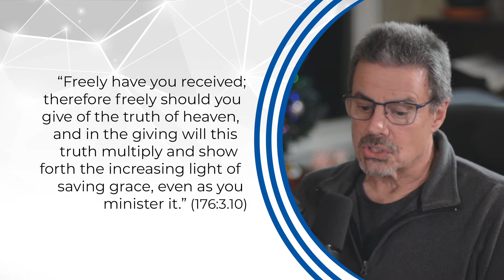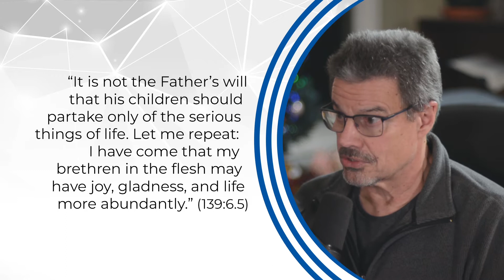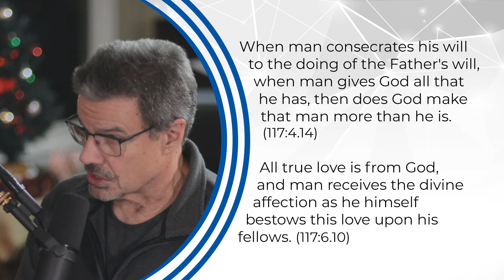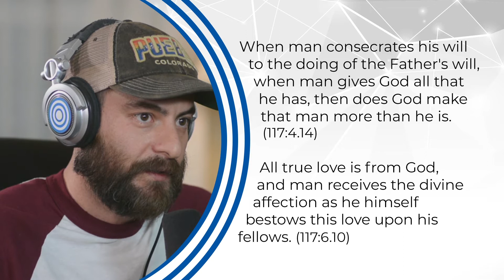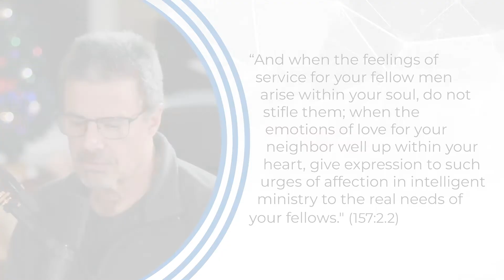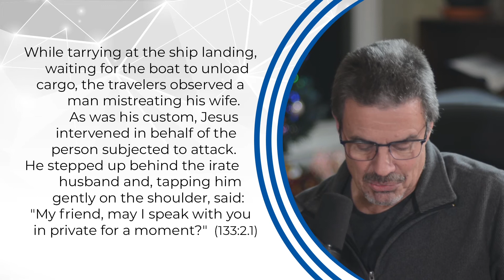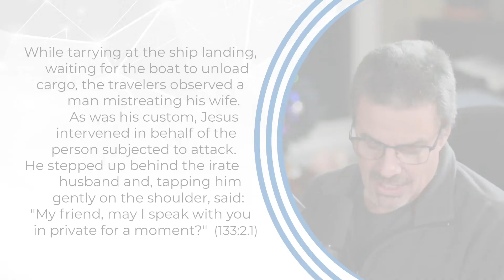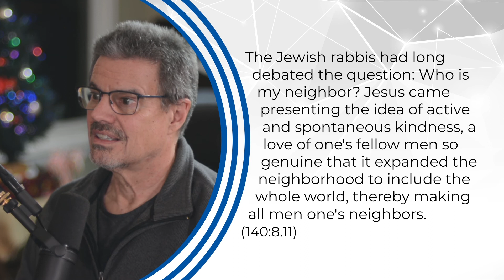STUDY GROUP - Give Freely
In this episode of Study Group, we take a close look at the nature of gifting and how it contributes to the growth of spiritual truth and goodness in both our human relationships and our relationship with God.

  As part of his teaching, Jesus many times reminded his followers and apostles: “Freely have you received; therefore freely should you give of the truth of heaven.” (176:3.10) When we experience the eternal value of the gifts of truth that Jesus gave so freely to this world, we naturally respond with a desire to freely share those gifts with others.

  Unlike material exchanges of fixed value, freely given gifts of the spirit create a growing abundance of value, both in the giving and the receiving. As Jesus often proclaimed, he came so that we may have “life more abundantly.” (139:6.5)